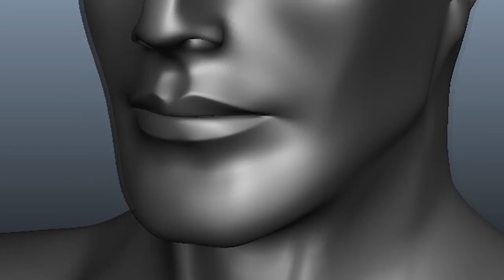1 3D MODELING SHOWREEL